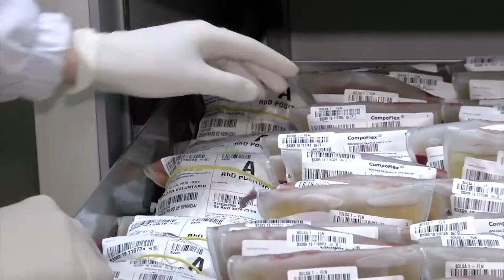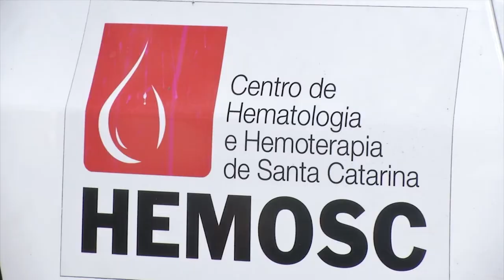É Notícia - Sancionada a lei de estímulo à doação de sangue no estado - 03/05/21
O governo do estado acaba de transformar em lei uma proposta do deputado Felipe Estevão que obriga a divulgação de mensagem incentivando a doação de sangue em todas as competições esportivas e eventos culturais mantidos pelo estado ou que recebam patrocínio dos órgãos públicos.